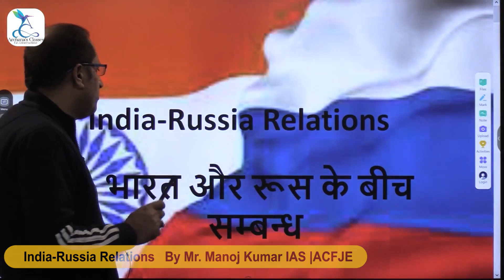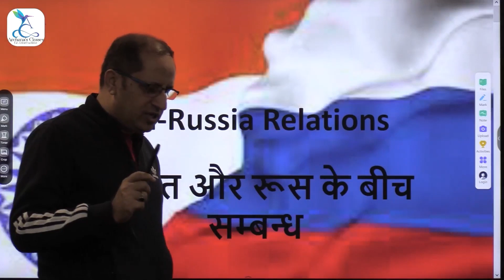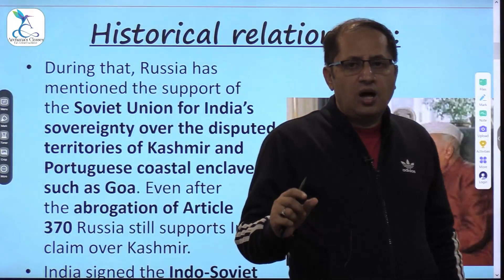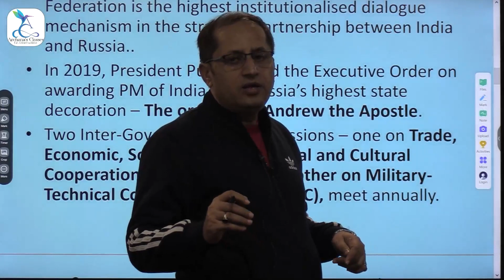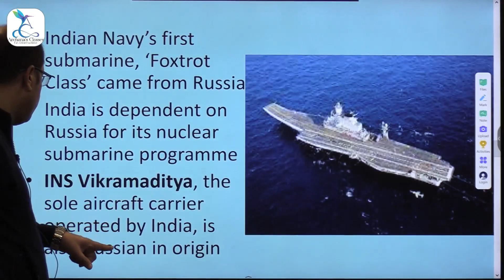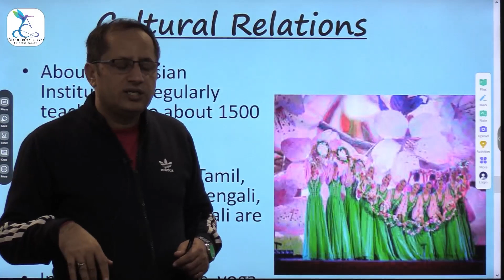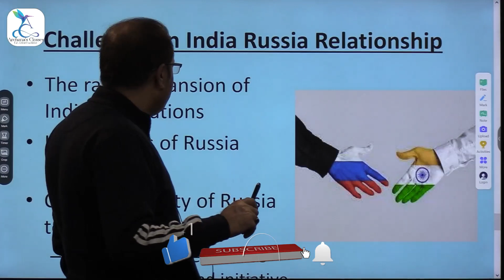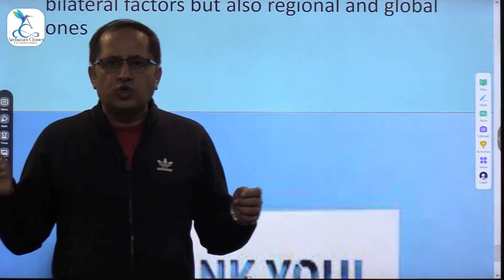India - Russia Relations (भारत और रूस के बीच सम्बन्ध ) By Mr. Manoj kumar IAS